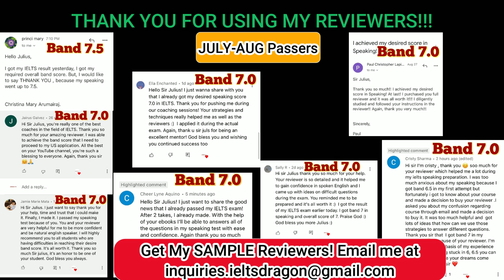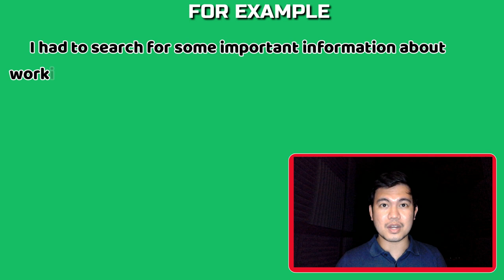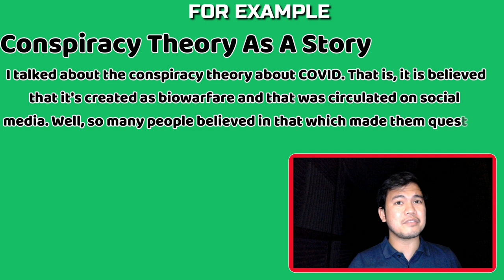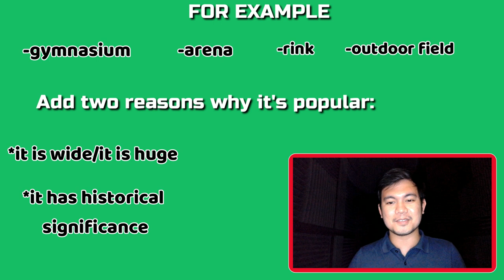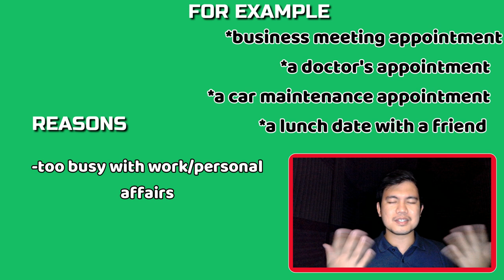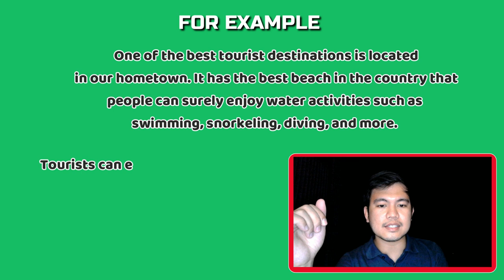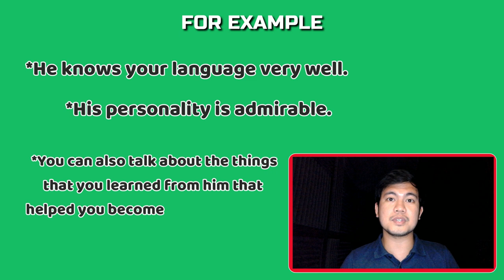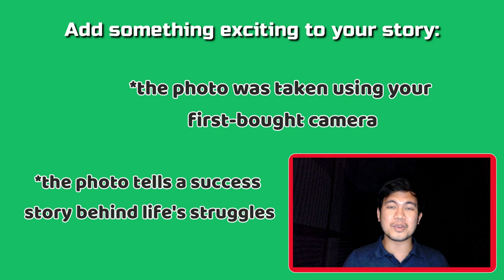SEPT, OCT, NOV, DEC CUE CARDS 2022: Ideas, Tips, Lexical Resource | IELTS SPEAKING CUE CARDS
In this video, we will study the recent cue cards for the months of September, October, November, and December 2022.  It's not 100% guaranteed that you're going to get one of these topics but let's just prepare. Let's study these topics, we have nothing to lose anyway. Study these recent IELTS Speaking Cue Cards so you can prepare better for your IELTS Speaking exam.

TIMESTAMP:

00:00 = SUCCESSFUL STUDENTS
00:15 - OBJECTIVE
01:20 - DESCRIBE A PROBLEM YOU HAD WHILE SHOPPING ONLINE
03:08 - DESCRIBE A TV PROGRAM YOU LIKE
05:15 - DESCRIBE A TIME YOU SEARCHED FOR INFORMATION
06:36 - Are you STUCK at 6.5?
06:47 - Reviewers
07:12 - Sucess Stories From Students
07:57 - DESCRIBE A MOVIE YOU WATCHED RECENTLY AND WANT TO WATCH AGAIN
09:38 - DESCRIBE AN IMPORTANT THING YOU LEARNED NOT AT SCHOOL
11:30 - DESCRIBE A STORY OR NOVEL YOU HAVE HEARD
13:18 - One-on-one Coaching Program Students' Success Stories
14:46 - DESCRIBE A TIME YOU RECEIVED MONEY AS A GIFT (BIRTHDAY GIFT)
16:55 - DESCRIBE A POPULAR PLACE FOR SPORTS
18:55 - DESCRIBE A TIME YOU MADE A DECISION TO WAIT FOR SOMETHING
20:42 - DESCRIBE A TIME YOU SHARED SOMETHING WITH OTHERS
21:44 - DESCRIBE AN OBJECT THAT YOU THINK IS BEAUTIFUL
22:56 - DESCRIBE A TIME YOU FORGOT YOUR APPOINTMENT
24:02 - DESCRIBE YOUR CHILDHOOD FRIEND
25:28 - DESCRIBE A DISAGREEMENT YOU HAD WITH SOMEONE
27:06 - DESCRIBE AN IMPRESSIVE ENGLISH LESSON
28:51 - DESCRIBE A PLACE IN YOUR COUNTRY THAT YOU'D LIKE TO RECOMMEND TO TOURISTS
30:16 - DESCRIBE A SONG OR A PIECE OF MUSIC YOU LIKE
32:18 - DESCRIBE A PERSON WHO INSPIRED YOU TO DO SOMETHING INTERESTING
33:50 - DESCRIBE AN OUTDOOR ACTIVITY THAT YOU DID IN A NEW PLACE
35:20 - DESCRIBE A PERSON FROM A DIFFERENT CULTURE
36:36 - DESCRIBE A TIME YOU SAW A LOT OF PLASTIC WASTE
38:09 - DESCRIBE A PERSON WHO LOVES TO GROW PLANTS
39:40 - DESCRIBE SOMEONE'S HOME YOU KNOW WELL THAT YOU OFTEN VISIT
41:14 - DESCRIBE A PHOTO THAT YOU TOOK AND YOU'RE PROUD OF
42:24 - DESCRIBE A PERSON WHO LIKE TO DRESS FASHIONABLY / WELL